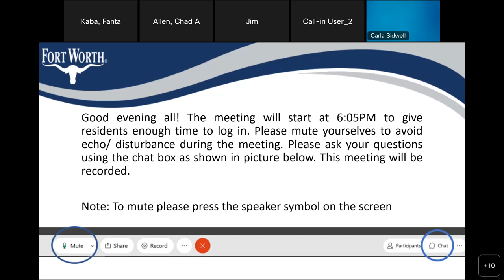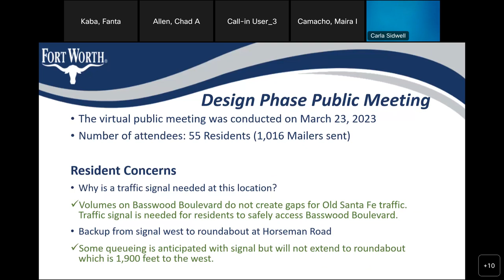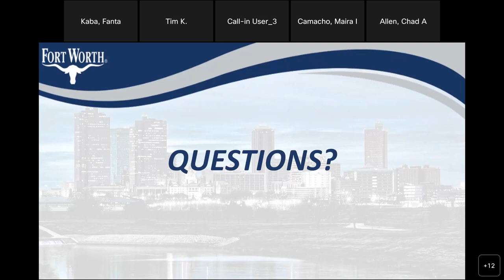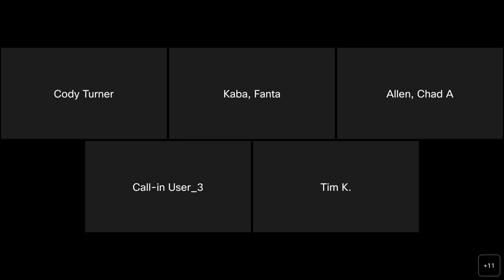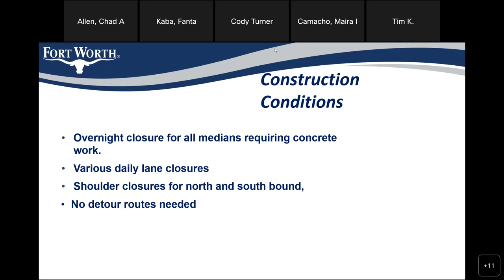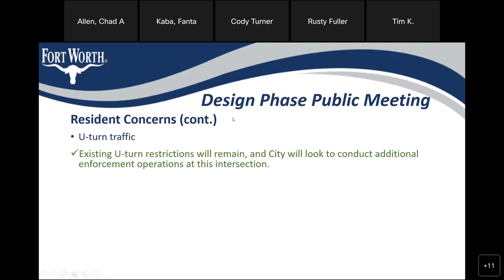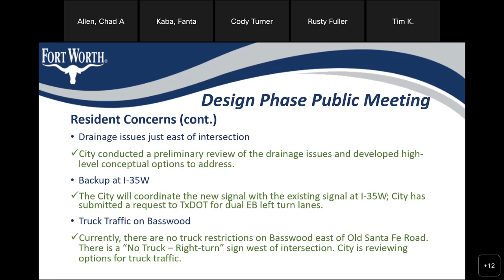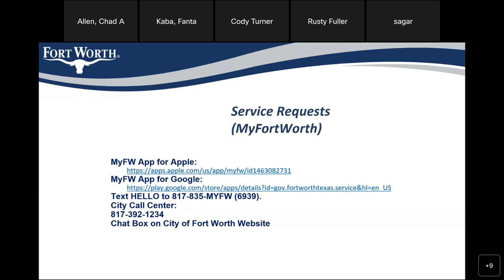TPW Public Mtg Basswood @ Old Santa Fe Trail Traffic Signal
TPW Public Mtg Basswood @ Old Santa Fe Trail Traffic Signal 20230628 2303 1